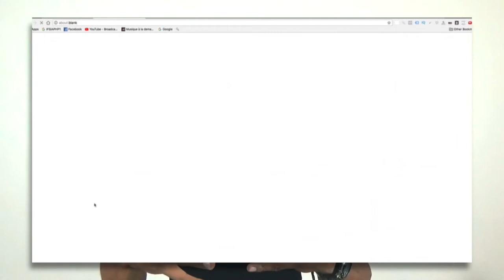Le SECRETS pour AUGMENTER drastiquement TES VENTES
▬▬▬▬▬▬▬▬▬▬▬▬▬▬▬▬ FORMATION OFFERTE▬▬▬▬▬▬▬▬▬▬▬▬▬▬▬▬
6 vidéos de formation offertes pour créer ton business en ligne dont 25 idées de business rentables clique

▬▬▬▬▬▬▬▬▬▬▬▬▬▬▬▬ FORMATION▬▬▬▬▬▬▬▬▬▬▬▬▬▬▬▬

▬▬▬▬▬▬▬▬▬▬▬▬▬▬▬▬ PRESTATION TECHNIQUE▬▬▬▬▬▬▬▬▬▬▬▬▬▬▬▬

▬▬▬▬▬▬▬▬▬▬▬▬▬ LIENS ▬▬▬▬▬▬▬▬▬▬▬▬▬

▬▬▬▬▬▬▬▬▬▬▬▬▬▬▬▬ CONSULTING▬▬▬▬▬▬▬▬▬▬▬▬▬▬▬▬

▬▬▬▬▬▬▬▬▬▬▬▬▬▬▬▬ PRESTATION TECHNIQUE▬▬▬▬▬▬▬▬▬▬▬▬▬▬▬▬